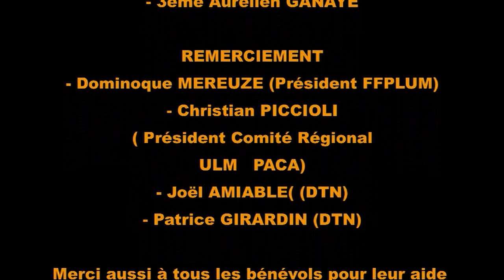Paramoteur Slalomania 2012 à Aspres sur Buëch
La finale de la course au pylône en paramoteur intitulée "Slalomania" s'est déroulée du 13 au 16 septembre 2012 sur l'aérodrome d'Aspres sur Buëch dans les Hautes Alpes. Podium d'Aspres sur Buëch : 1er Alexandre MATEOS - 2nd Mathieu ROUANET - 3ème Jeremy PENONE. Podium du classement général Slalomania 2012 : 1er Alexandre MATEOS - 2nd Mathieu ROUANET - 3ème Aurélien GANAYE. Retrouvez d'autres vidéos sur alpes-envol.fr. Images et montages Thibaut de Rosnay.